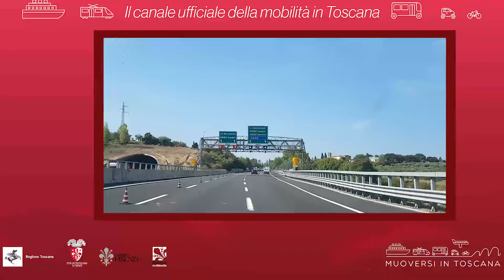Muoversi in Toscana - Edizione delle 8 del 3 ottobre 2021